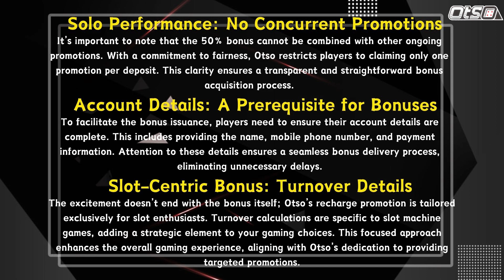Otsobet's Exclusive Limited Bonus Promotion X Otsobet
Unlock Otsobet's Exclusive Limited Bonus Promotion now! Don't miss out on this rare opportunity to boost your winnings.
💥Join us now and unleash your winning potential!